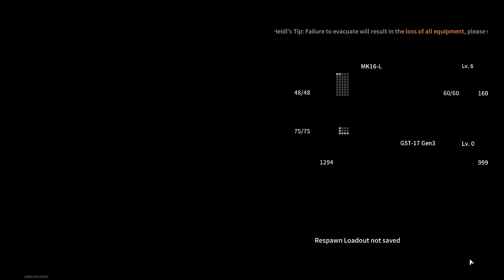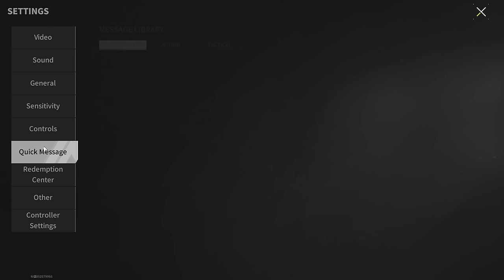MK16-L "Successor" - The Best Weapon That Has No Equal!? - Lost Light